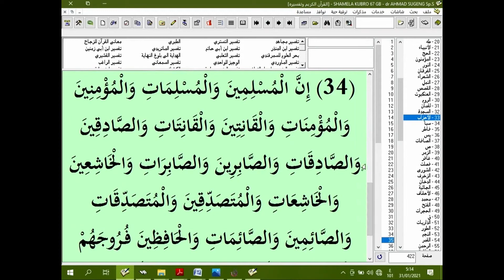Kajian Ba'da Subuh | Amalan Sehari-hari Rasulullah Pertemuan ke - 8| Ustadz dr.Ahmad Sugeng,Sp.S